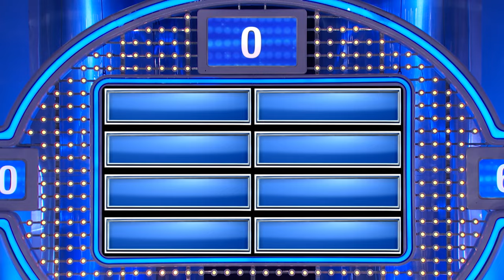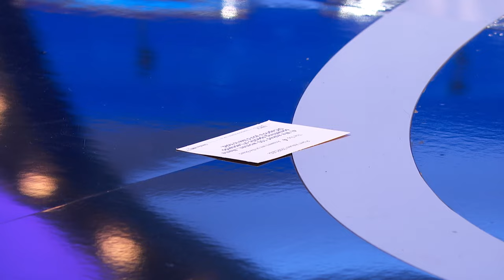Is this 2020's dumbest Family Feud answer?!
Did you know Leonardo DiCaprio painted the Mona Lisa? Neither did we!